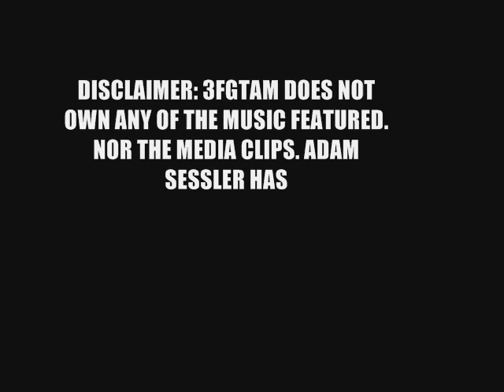Taken By Talons-The Conformist Review AWWW YEAH!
Brew Crushing metal heads Taken By Talons give you a headbang worthy song. Jess gives you his review. WU TANG.